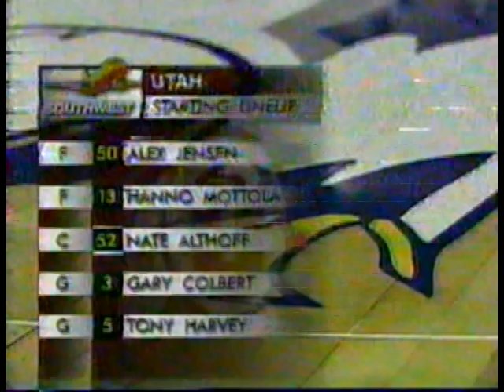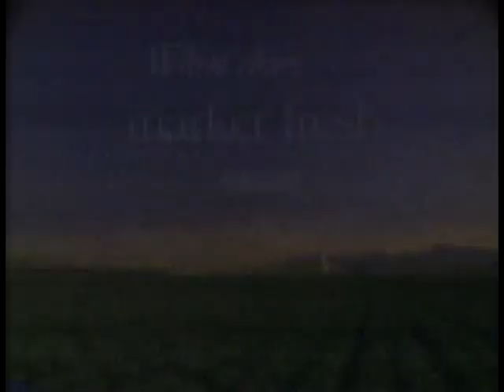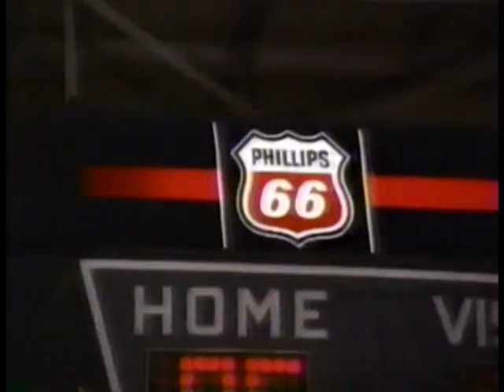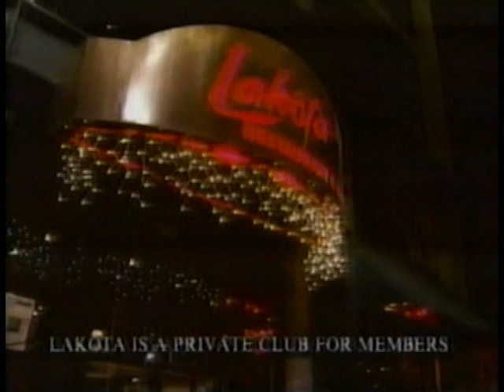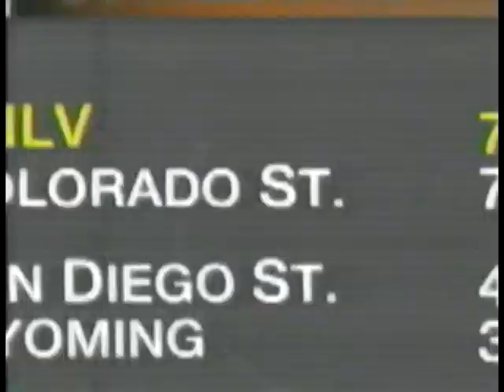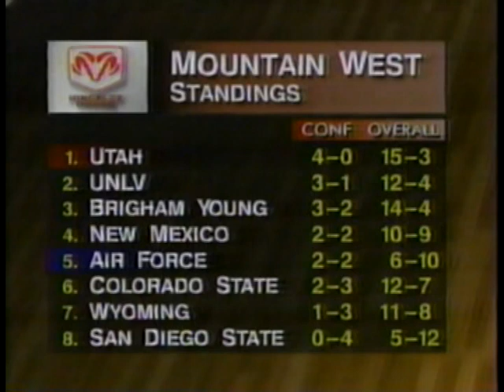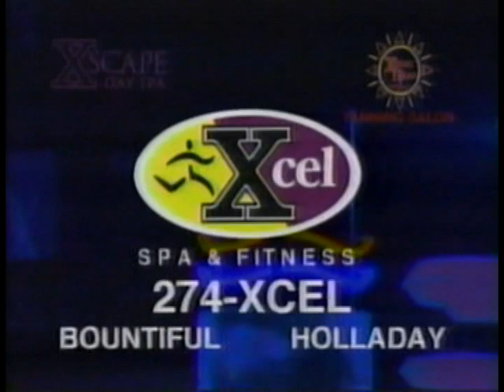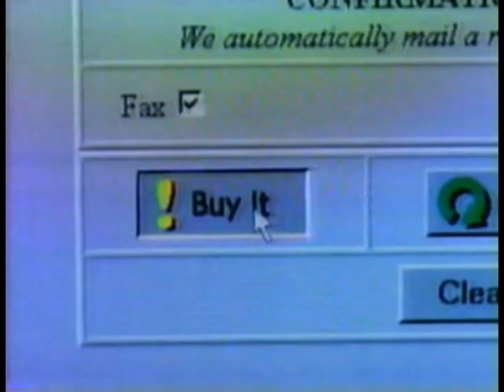Jan 29, 2000 - Utah Utes @ Air Force Academy Falcons Men's Basketball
January 29, 2000 - The University of Utah men's basketball teams takes on the Air Force Academy Falcons at Clune Arena in Colorado Springs, Colorado.